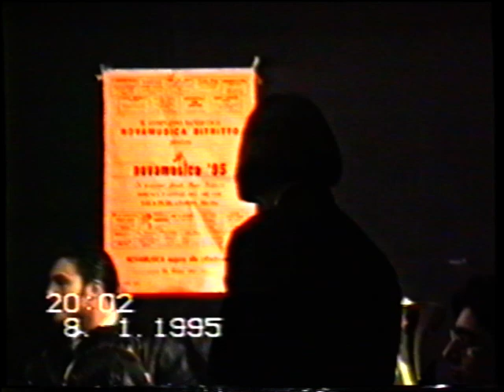Complesso Bandistico "NOVAMUSICA" Città di Bitritto 8/1/1995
Complesso Bandistico "NOVAMUSICA"
Città di Bitritto
8/1/1995 Chiesa del Purgatorio Bitritto